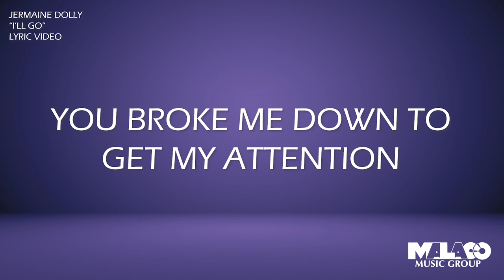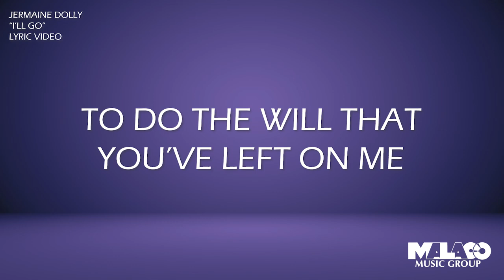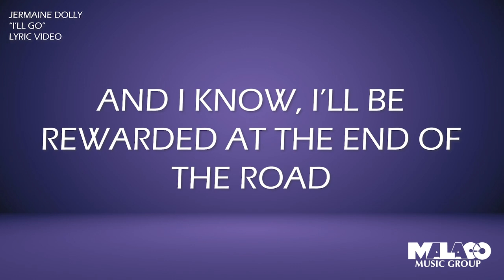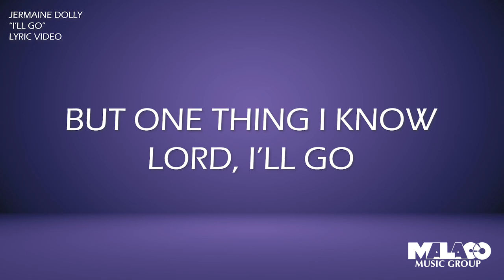Jermaine Dolly - I’ll Go Lyrics